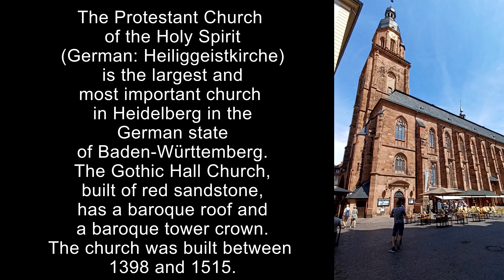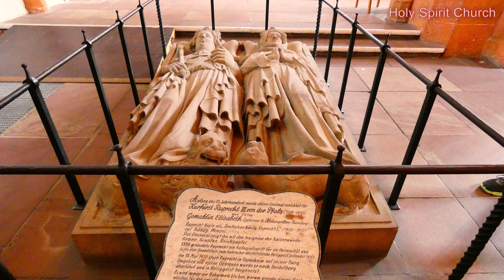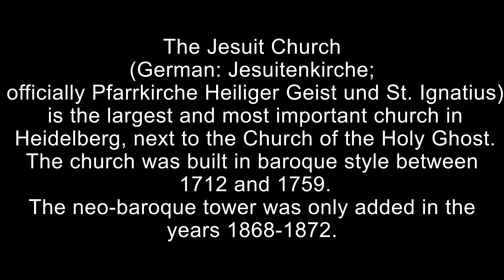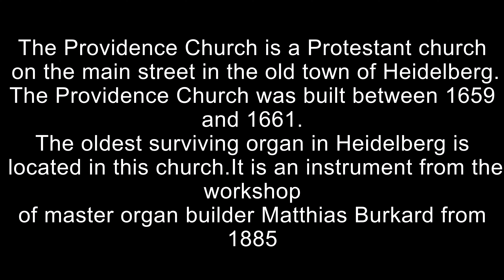Churches in Heidelberg(Kerken in Heidelberg)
We visited three churches in Heidelberg, Germany. The Holy Ghost Church, the Jesuit Church, and the Providence Church.
(We hebben drie kerken bezocht in het Duitse Heidelberg . De Heilige Geestkerk , de Jezuïetenkerk en de Voorzienigheidskerk.)

1. If you believe material has been used in an unauthorized manner, please contact the poster. 3. This Video is not associated with any company or products mentioned on the video. 4. No intention to infringe photos or audio used in this video. 5.